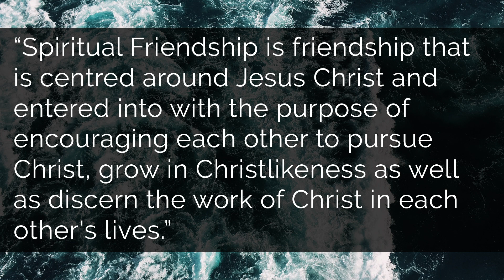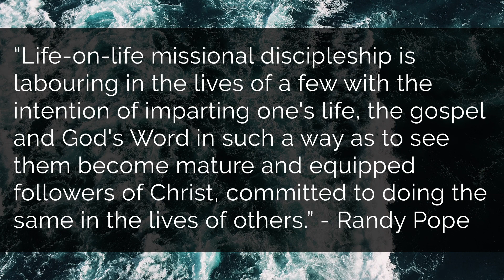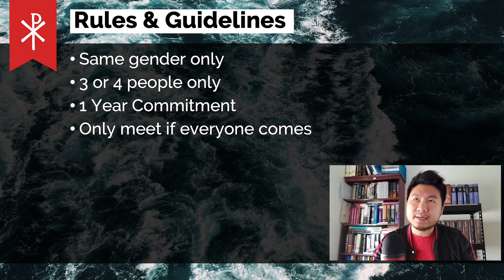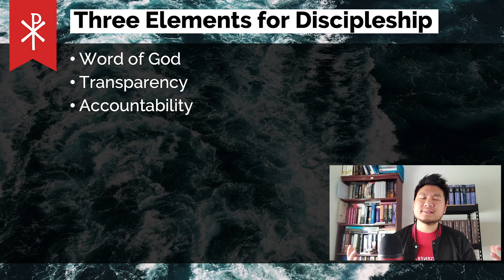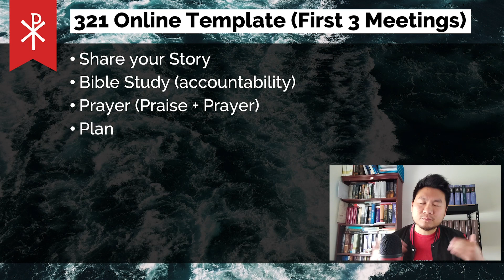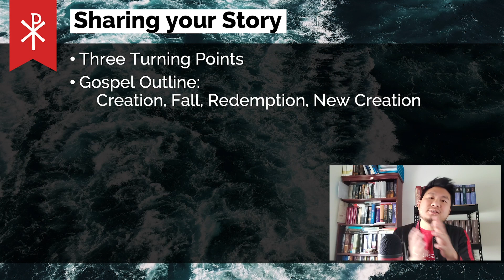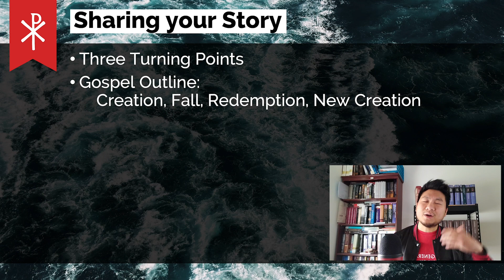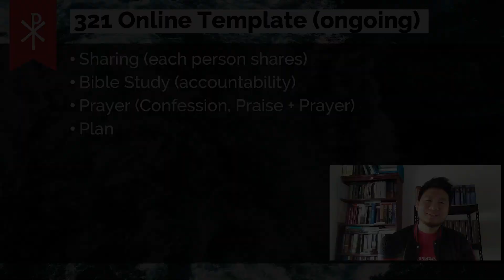321 Training Video | Regeneration Monash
This training video by Pastor Stephen Tan instructs on how to get involved or start your own 321 groups.

321 stands for "3 people, meeting for 2 hours, 1 time per month". It exists to foster two things: life-on-life discipleship and spiritual friendship. Spiritual friendship serves the purpose of encouraging others to pursue and grow in Christlikeness and discern the work of Christ in each others lives. Life-on-life discipleship seeks to labour over the lives of a few in order to see them become equipped followers of Christ.